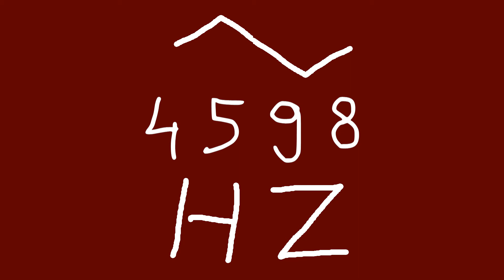4598 hz triangle